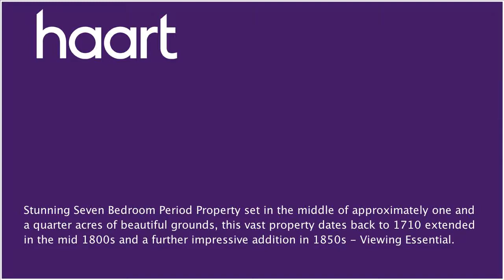Detached-House for sale in Doncaster, Guide Price £695,000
or contact Doncaster on 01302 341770

This picture perfect seven bedroom detached property features a plethora of original features, exquisitely presented showcases the vast accommodation and original features of this truly beautiful home.

Hallway

Formal reception hall with original skirtings and architrave, radiator, beautiful sweeping staircase with insert mahogany hand rail giving access to the first floor accommodation.

Cloakroom

Modern low level WC, hand wash basin set on a vanity unit, heated towel rail and tiled floor.

Lounge 5.47 x 6.37 (17'11" x 20'11")

Formal Lounge with three floor to ceiling sash windows, two front facing and one side facing, original open fireplace, coving and two radiators.

Dining Room 6.30 x 5.41 (20'8" x 17'9")

Formal Dining Room three floor to ceiling sash windows, two front facing and one side facing, coving, serving hatch, feature fire place with gas effect coal fire and two radiators.

Breakfast Room 3.59 x 5.17 (11'9" x 17')

Cosy Breakfast Room perfect for informal meals with a sash window to the side, feature fireplace, ceiling coving, radiator and french doors giving access to kitchen.

Reception Room 3.92 x 3.58 (12'10" x 11'9")

(12'10" x 11'9") Currently used as a study but perfect for an additional reception room or ground floor bedroom. Rear facing sash window, feature fireplace, ceiling coving and radiator.

Kitchen 5.77 x 8.00 (18'11" x 26'3")

Spacious family size kitchen with matching wall and base units, work surfaces over, range cooker, window to side, radiator, and step down to:

Second Part of Kitchen

Central Island unit, original mantel and surround, radiator, with access to study, utility room, rear cottage garden and cellar. Second staircase off leading up to bedrooms five, six and second study/seventh bedroom.

Utility Room

Matching wall and base units with work surfaces over, plumbing for washing machine, dishwasher and dryer, radiator, window to side.

First Floor Landing (leading from Formal Hall)

Split level staircase with original hand rail and spindles, stunning floor to ceiling sash window with Juliette balcony overlooking the front of the property, radiator.

Shower Room

Fully tiled with shower cubicle, low level WC, hand wash basin with storage drawer under, sash window to side. ladder radiator.